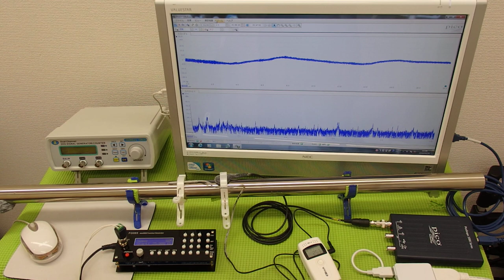超音波の発振制御システム ultrasonic-labo